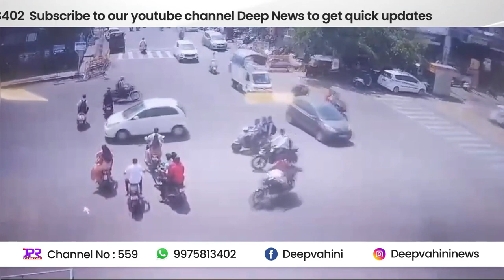कोल्हापुरातील सायबर चौकात एका चारचाकी वाहनाने दुचाकींना धडक दिल्याने भीषण अपघात..